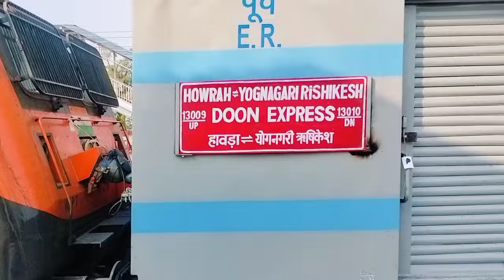इस ट्रेन को मिली नई नवेली LHB coach।13009 Doon express! high speed train! train video!!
hawrah to dehradun train
13009 Doon express train
yog Nagri rishikesh railway station